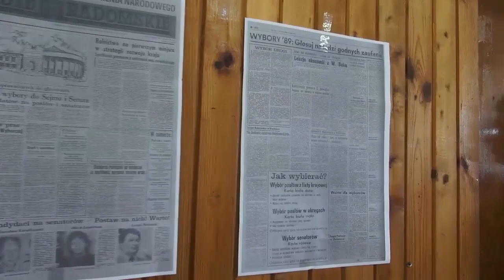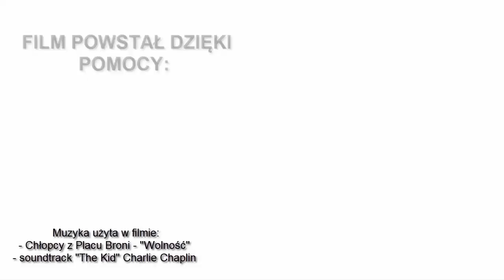III LO im. Płk Dionizego Czachowskiego w Radomiu | 2B | ANP